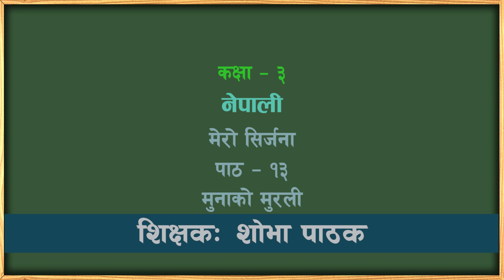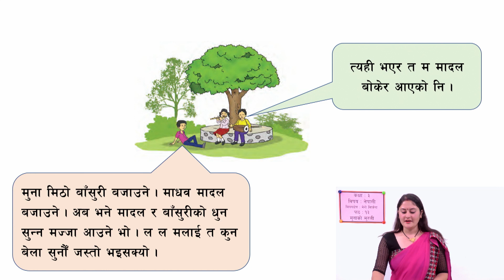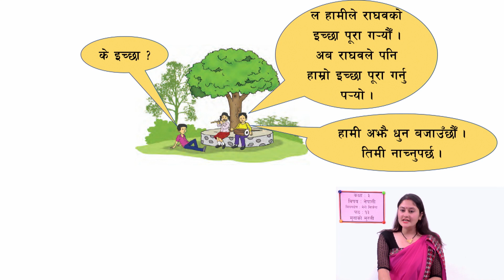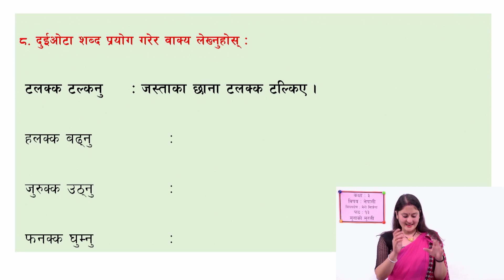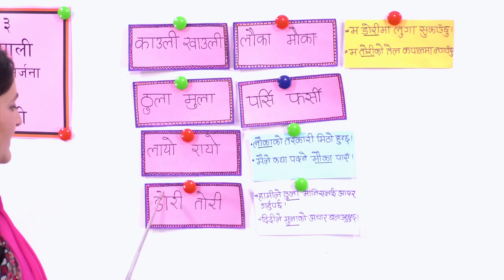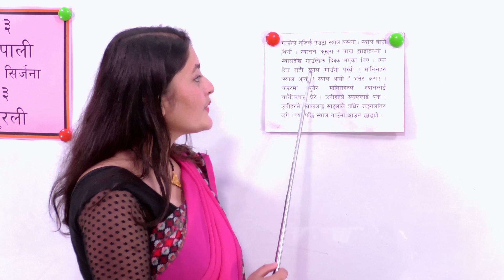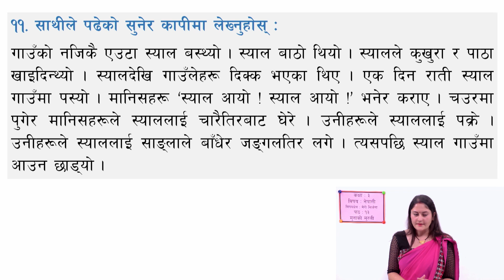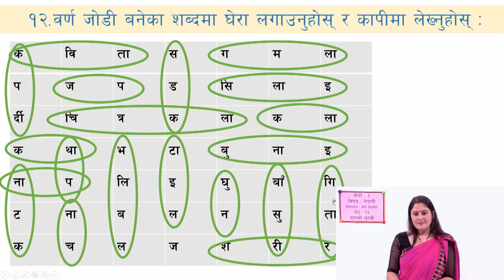३६ कक्षा ३ नेपाली मेरो सिर्जना पाठ १३ मुनाको मुरली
कक्षा ३
विषयः नेपाली
मेरो सिर्जना
पाठ १३ मुनाको मुरली

Class: 3
Subject: Nepali

आधारभूत तह कक्षा ३ को पाठ्यक्रम र पाठ्यपुस्तकमा आधारित भई प्रत्यक्ष शिक्षण विधिअनुरूप शिक्षा तथा मानव स्रोत विकास केन्द्र, सानोठिमी भक्तपुरद्वारा तयार पारिएका श्रव्यदृश्य पाठहरू

सानोठिमी, भक्तपुर
© Center For Education and Human Resource Development
Sanothimi, Bhaktapur